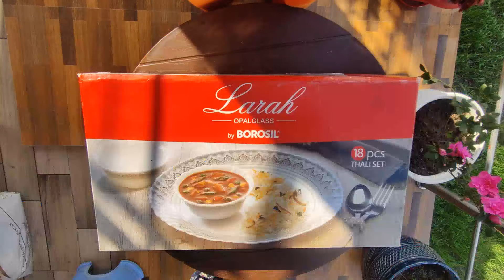Amazon Kitchen Finds 💕 Must Have Crockery 💞 11 Useful Products | Must Try !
Purchase Link 🖇️
1. SONAKI Bone China Tea Cups/Coffee Mugs

2. Borosil Plates and Bowl set of 18

3. Round Dry Fruit Box/Pandan/Multipurpose box

4. Borosil set of 2 Bowl

5. EZRA 4 Pc 360 Degree Revolving Dry Fruit

6. Borosil Kettle

7. Puja Black and White Madrid, Set of 6

8. Treo by Milton Eclate Ceramic Mug, Set of 6

9. SIGNATURE Stainless Steel Airtight Containers |l

10. ATT Stainless Steel Containers For Kitchen

11. EZRA Gold Line Series Tea/Coffee Cup Set

amazon kitchen
amazon kitchen finds india
amazon kitchen container set
amazon kitchen products india
amazon crockery haul
amazon crockery items
amazon crockery
amazon crockery cabinet
amazon crockery set
crocker amazon san francisco
crocker amazon skatepark
amazon kitchen crockery
amazon mini crock pot